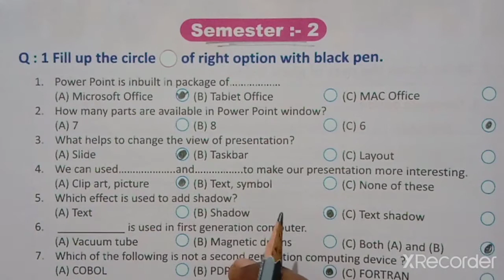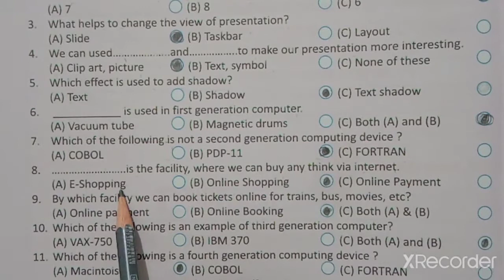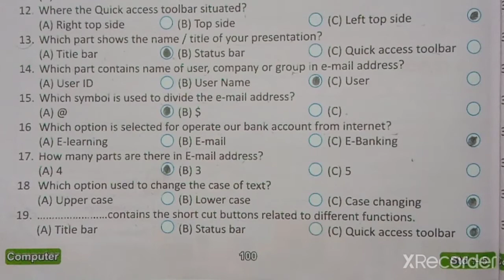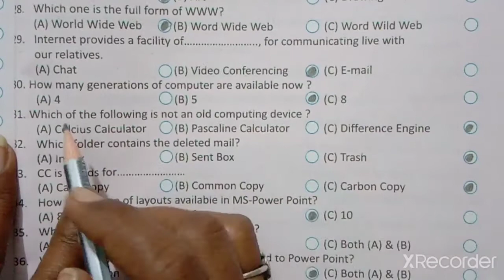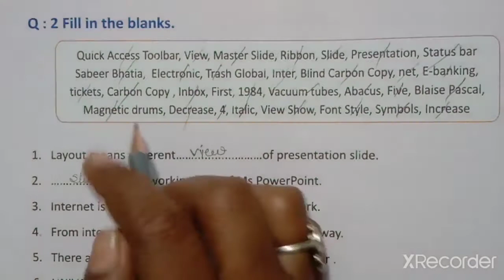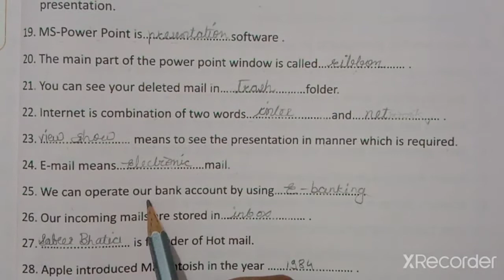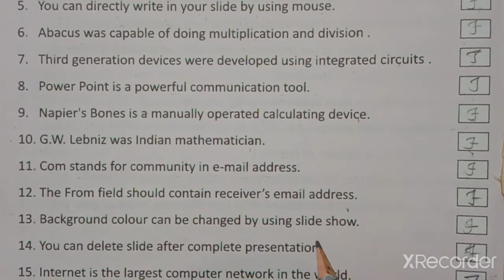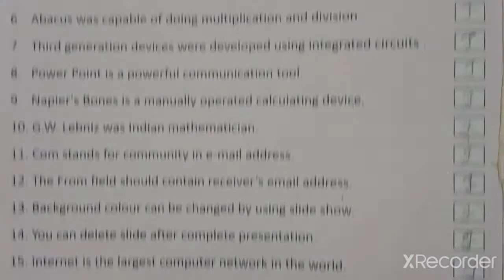STD-5 COMPUTER (REVISION) (ENG MED) (SEM-2)